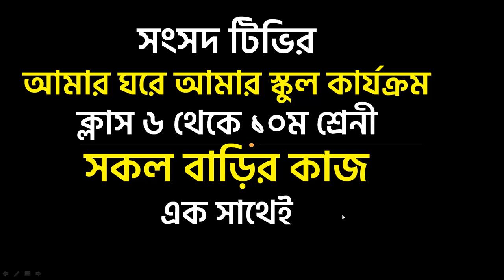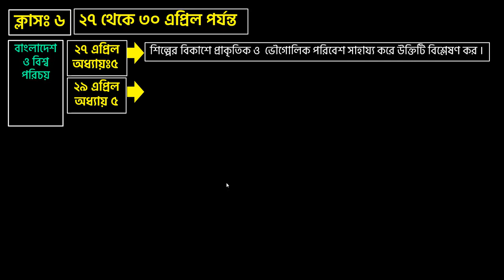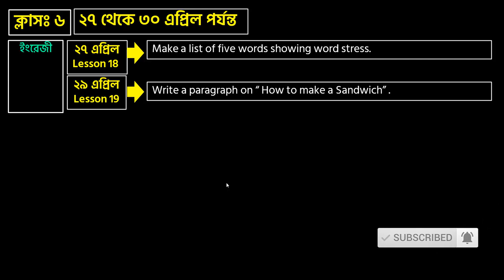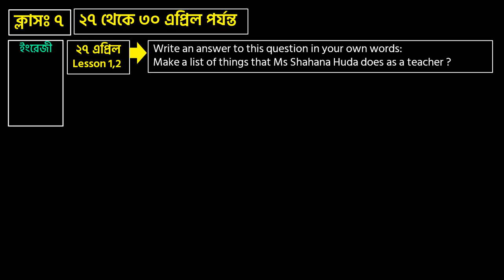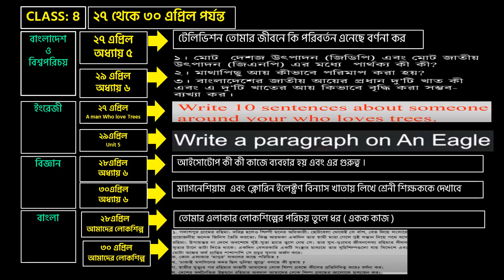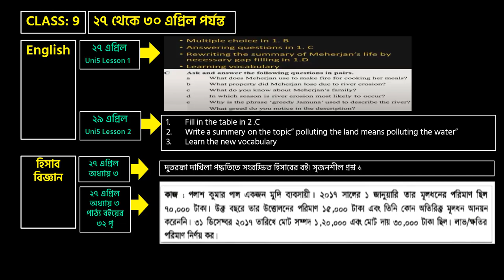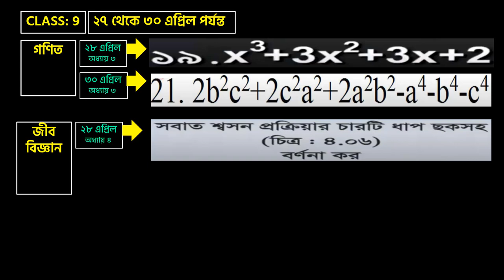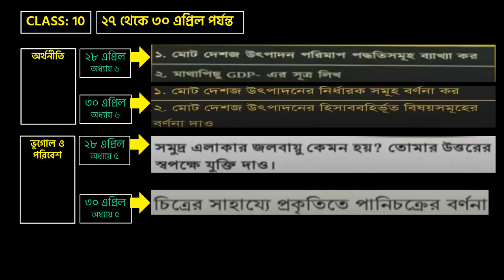27 to 30 April Home Work Songsod Tv | Sangsad TV Live Class | Class 6 to 10 |সংসদ টিভি বাড়ির কাজ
করোনাভাইরাসের সংক্রমণ রোধে দেশের সব ধরনের শিক্ষা প্রতিষ্ঠান বন্ধ। এ অবস্থায় আজ টেলিভিশনে বিকল্প পাঠদান কার্যক্রম শুরু হচ্ছে। সকাল ৯টা ৫ মিনিটে সংসদ বাংলাদেশ টেলিভিশনে ষষ্ঠ শ্রেণির ইংরেজির পাঠদান দিয়ে এ কার্যক্রম শুরু হবে। ‘আমার ঘরে আমার স্কুল’ শীর্ষক এ কর্মসূচির মাধ্যমে ষষ্ঠ থেকে নবম শ্রেণি পর্যন্ত প্রতিটি শ্রেণির বিষয়ভিত্তিক পাঠদানের আয়োজন করেছে মাধ্যমিক ও উচ্চশিক্ষা অধিদফতর